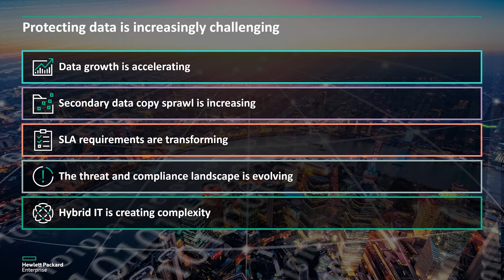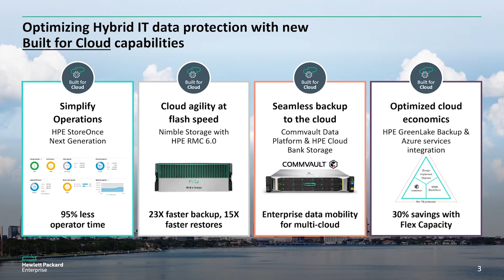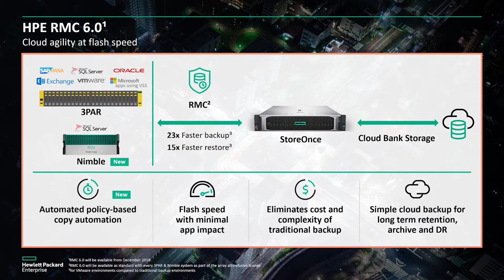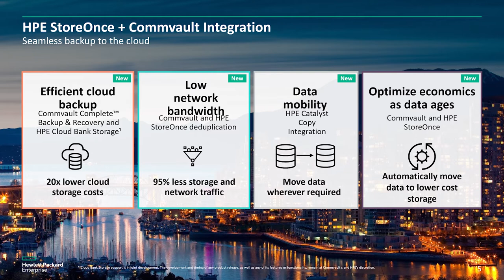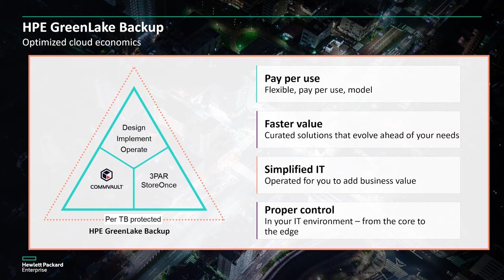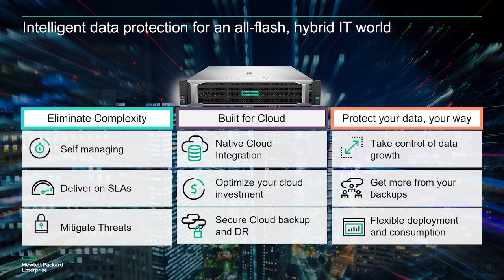Patrick Osborne, HPE | HPE Secondary Storage for Hybrid cloud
Patrick Osborne (@patrick_osborne) joins CUBE host Dave Vellante (@dvellante) to discuss Secondary Storage

theCUBE.net